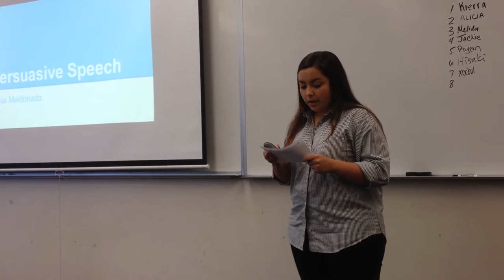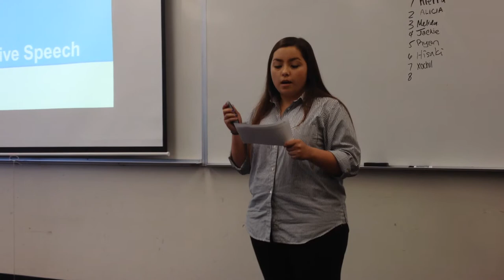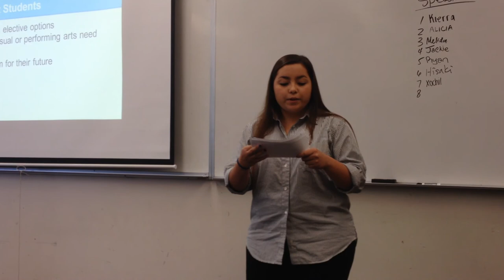Persuasive Speech: Keep the Arts in Public Schools (Part 1)